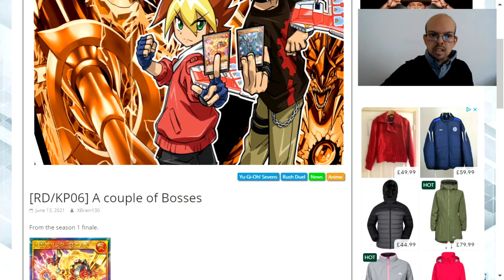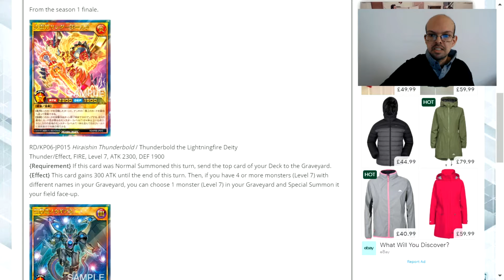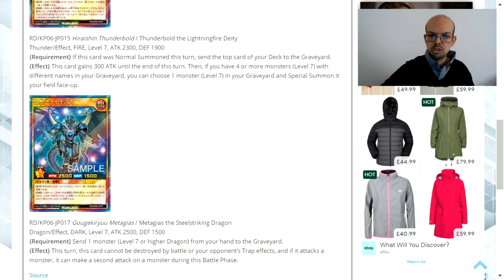Yugioh sevens Yuya and Rook final episode boss monsters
In this video, we look at the final episode boss monsters for Yuga and Rook from yugioh sevens. Since this is the end of season 1 they represent some of the strongest monsters you will see with the best effects to support their individual archetypes.